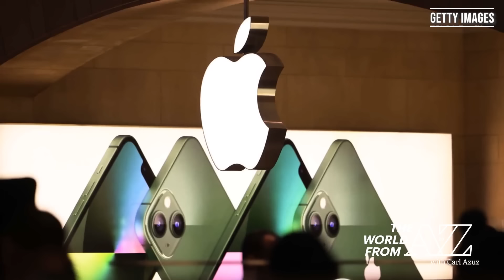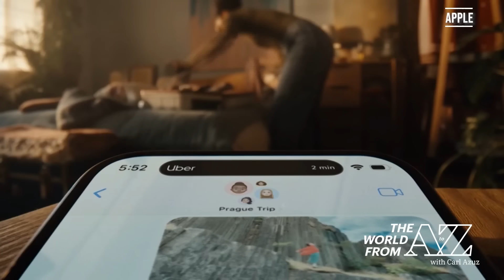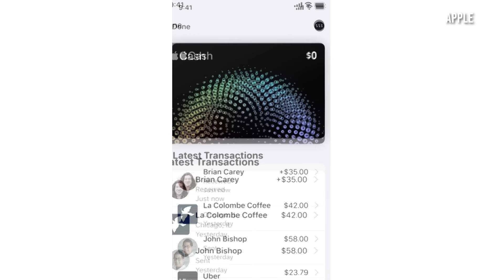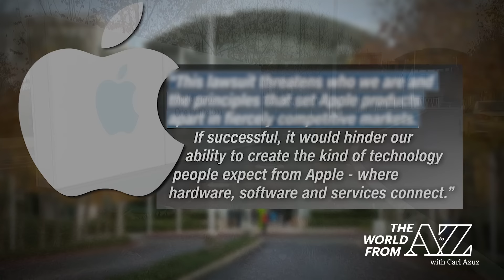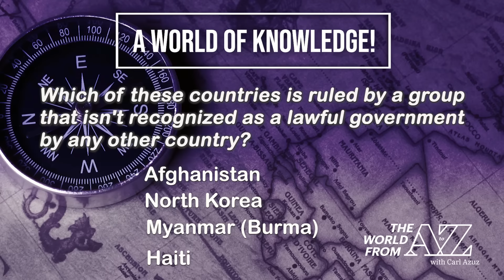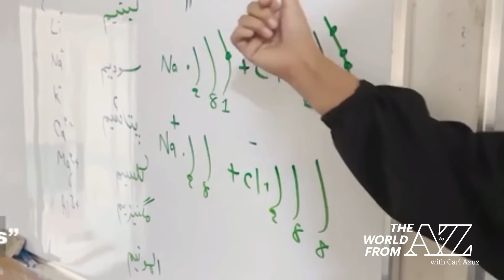3/27/24: A Bridge Collapse and an Antitrust Lawsuit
Today's show reports on the tragic bridge collapse that followed a shipping incident in Baltimore, Maryland. We're also explaining the U.S. government's antitrust lawsuit against Apple and how the company responded. Other topics include the girls daring to attend school secretly in Afghanistan, the success of a Japanese chocolatier in Belgium, and the advent of a pet fashion show in China.